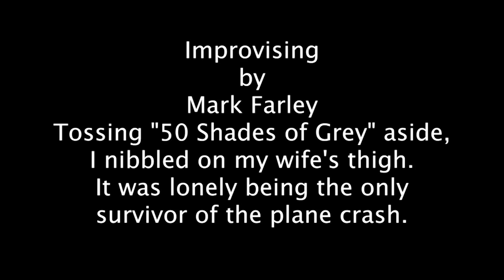Improvising, Twitter Short Story by Mark Farley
Story read by actress Maya Woloszyn

FREE - TWITTER SHORT STORY FESTIVAL
Submit your 140 character story and have it performed by a professional actor
Deadline TODAY